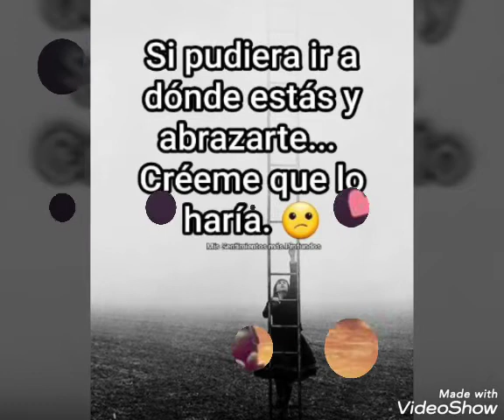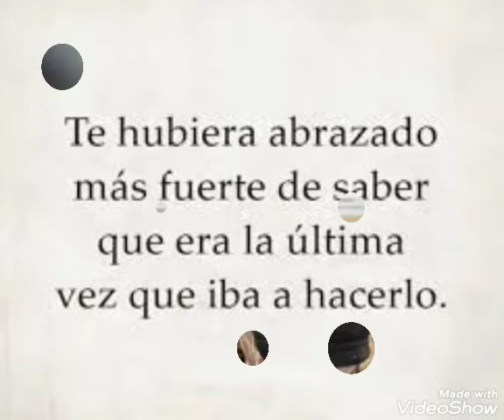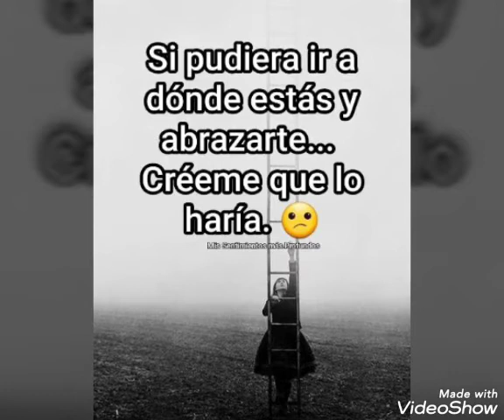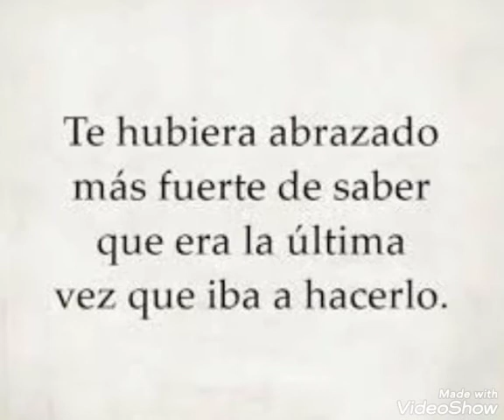Visite a mi padre los creadorez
He regresado a mi pueblo a visitar a mi padre
ay que tristeza me dio, lo tan cansado y viejo
ya su figura encorbada y al verme tambien lloro
ya con su voz temblorosa me dijo entermecido
es un sueño para mi al ver que tu haz regresado
dios me ha mandado el regalo que tanto yo le pedi
Mis fuerzas ya se acabaron los años ya me ganaron
es muy corto mi existir, estoy enfermo y cansado
pero al tenerte a mi lado ya puedo morir feliz
(Y con esta nos vamos hasta el edo. de México
y arriva Cuernavaca Morelos y ahi le compa placido